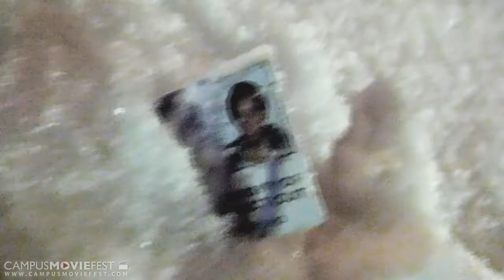ThanksSusan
A short, satirical movie trailer that showcases the struggles of making it through a college campus in heavy snow.

Created by Mikol Nguyen at University of Connecticut in 2015 as part of Campus MovieFest, the world’s largest student film festival.

Cast & Crew:
Kevin Broems – Actor
Brandon Schafer – Actor
Daniel Hunter – Actor
Mikol Nguyen – Captain, Writer, Director, Editor, Producer, Composer, Actor
Kyle Donelan – Actor